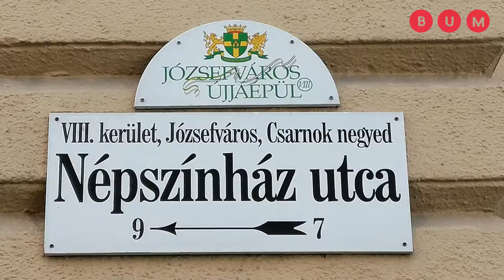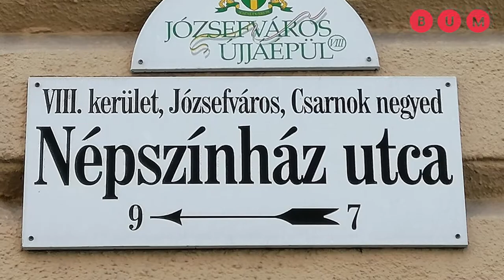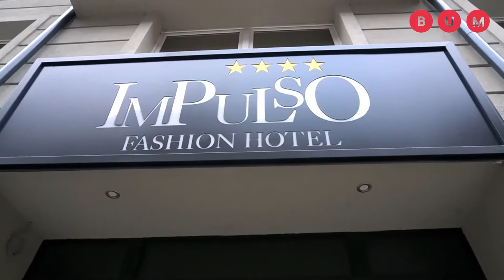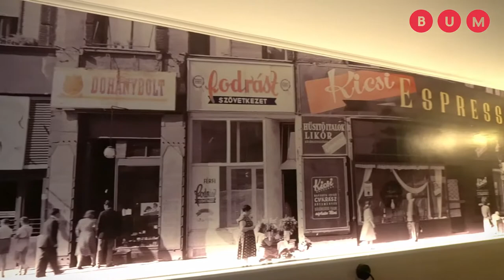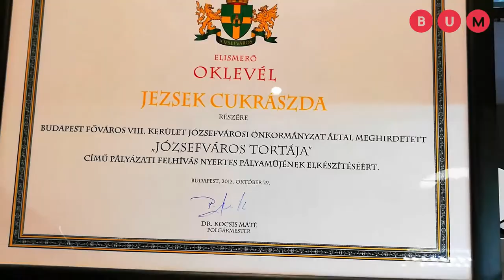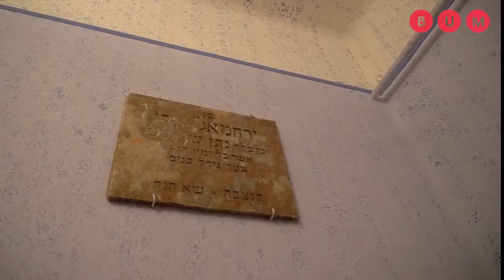Őszi kanapé túrák - Népszínháznegyed: kereskedők utcája és egy kultikus tér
Kezdetnek tisztáztuk, hová tűnt egy utca némely házszáma. Kiderítettük, hová tart a 28-as villamos az utca forgatagában és hol forgatták az Eldorádó-t, Bereményi Géza filmjét. A múltból a jelenre váltva megnéztük a multikulturális Népszínház utca kereskedéseinek kirakatát, a közel négy évtizedes Jezsek cukrászdát, a felújított Atlas City Hotelt, mely Impulso Fashion Hotel néven működik most. Végül felkerestük a Teleki téri stiebelt és a közösségi tervezéssel formált kertet, ahol a tét a jövő.